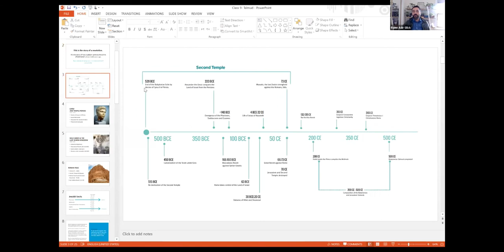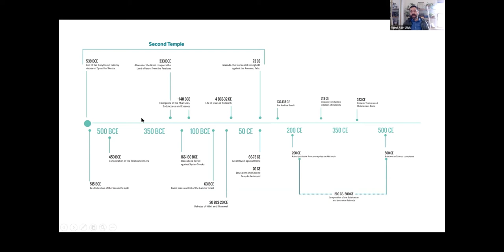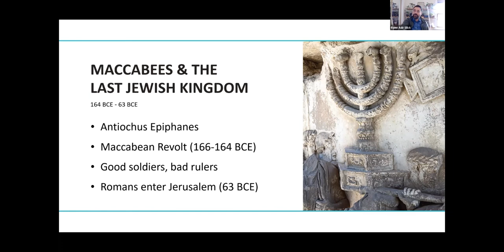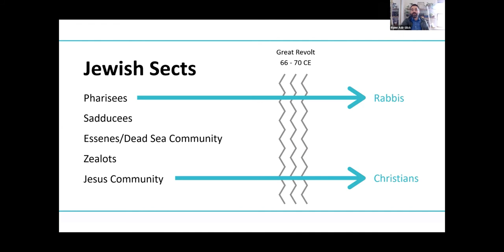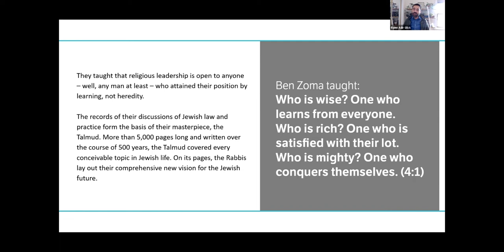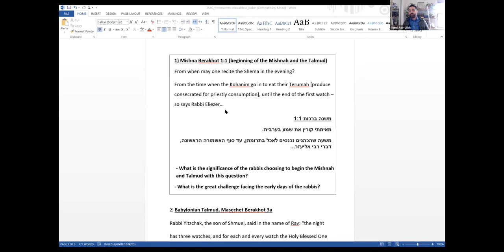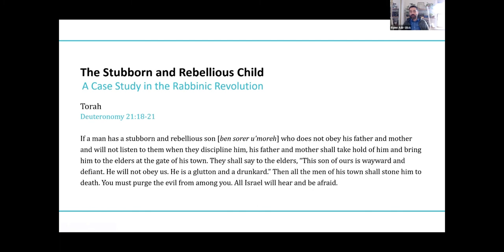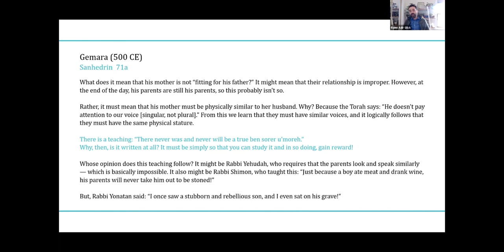Intro to Judaism 2020-2021: The Talmud, with Rabbi Adir Glick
Join Temple Har Zion’s Rabbi Glick as he tells us the story of the Talmud.  It is a story of a revolution. The story of how Judaism came to the brink of extinction almost two thousand years ago, and, instead of dying out, it reinvented itself. It is the story of Rabbinic Judaism and Jewish civil and ceremonial law.